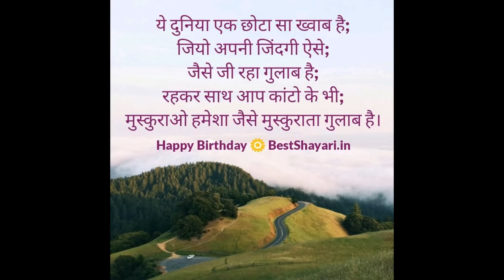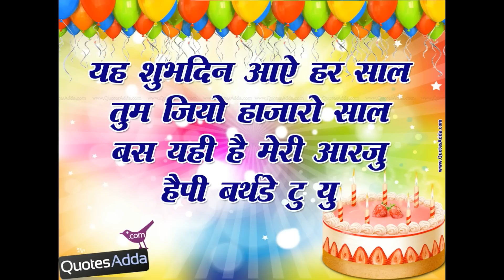JANAM DIN KI BADHAI | VICKY D PAREKH | BIRTHDAY SONG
Lyrics : Neha Chowdhary

For Home Recording Setup | Best Pick
1.Intel Core i7 Mini PC (8th Gen Core I7 + 32GB Ram + 1TB SSD + Win 10 Professional)
2. Dell 23.6 inch (59.94cm) Full HD Gaming Monitor with HDMI and VGA Ports, TN Panel, 75Hz, 2ms, AMD Free Sync - SE2417HGX (Black)
3. PreSonus AudioBox USB 2X2 USB Recording System
4. Rode NT1000 Vocal Condenser Microphone
5. Yamaha HS5 PAIR 5-inch Powered Studio Monitor Pair

If u want to dedicate a song to ur loved one's